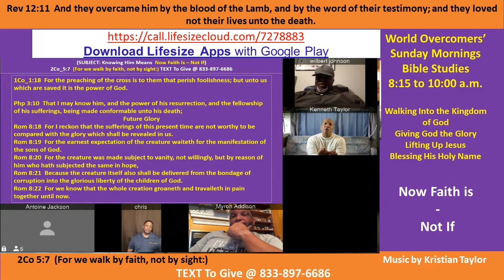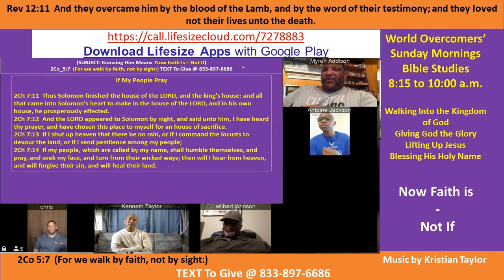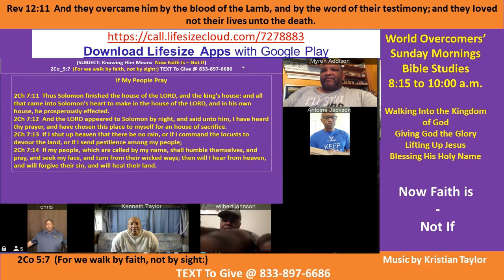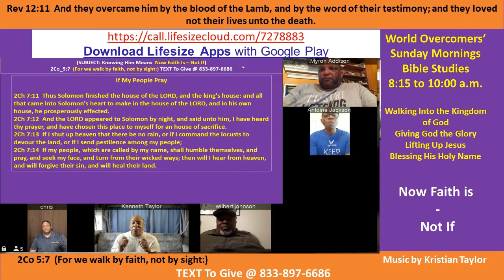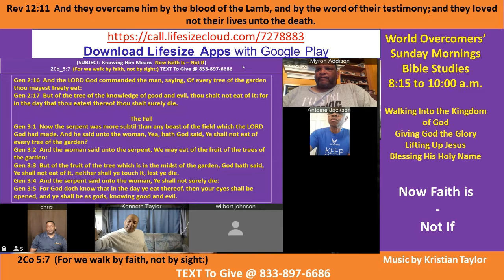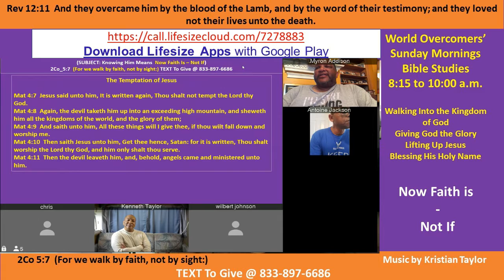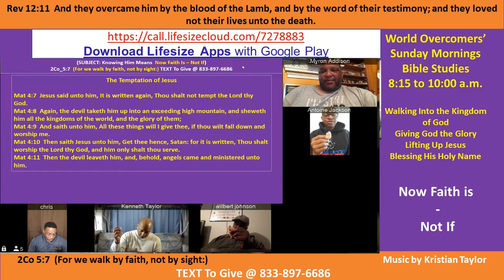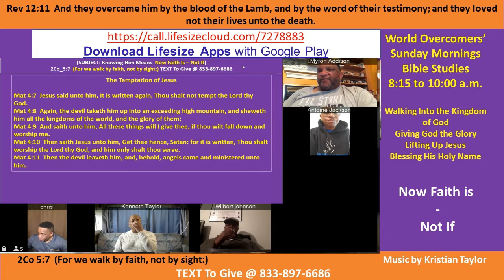Kenny Taylor - WOCM - Knowing Him Means Now Faith Is -vs What If - Pt C Giving God the Glory